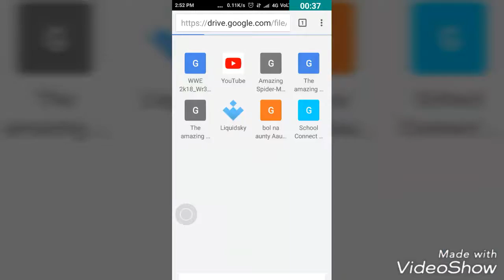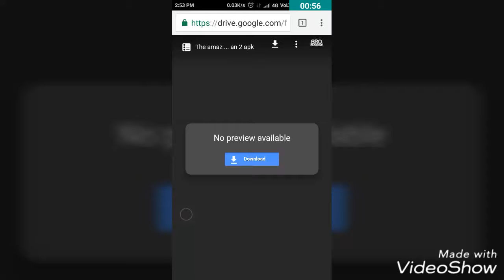(10)MB How to download the amazing spider man 2